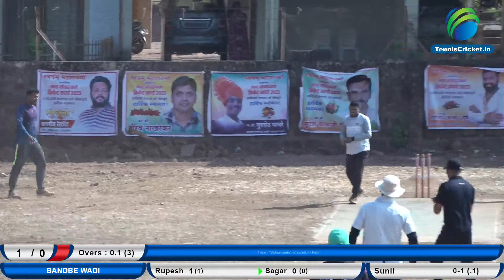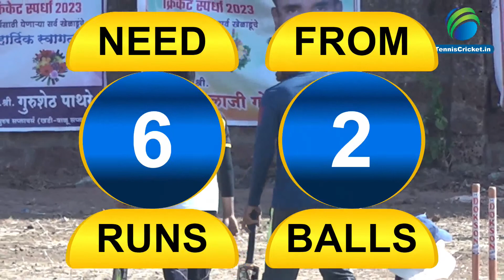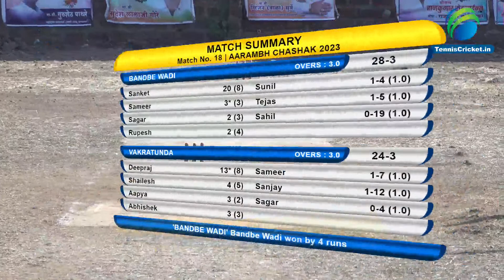BANDBE WADI VS VAKRATUNDA II आरंभ चषक २०२३ II